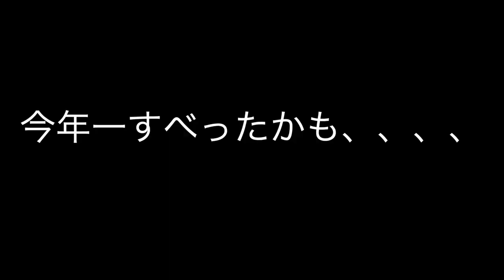【野球】練習用バッティング手袋として【ワークマン】の作業用手袋使ってるってまじ？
誰でも追加OK【ライン】